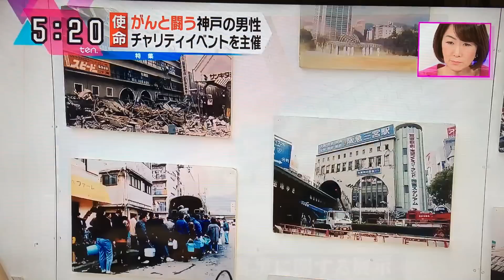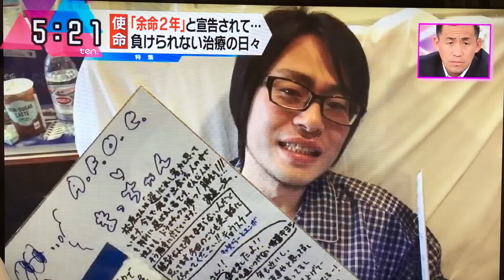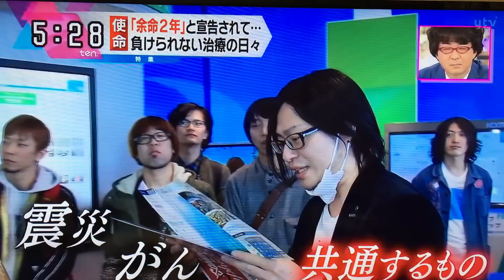カミングコウベ 松原さん 阪神淡路大震災